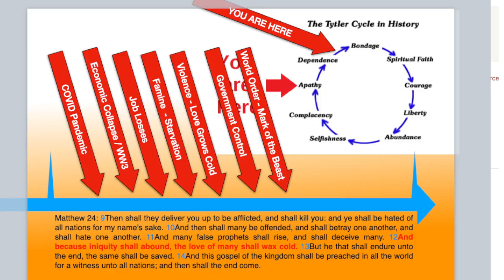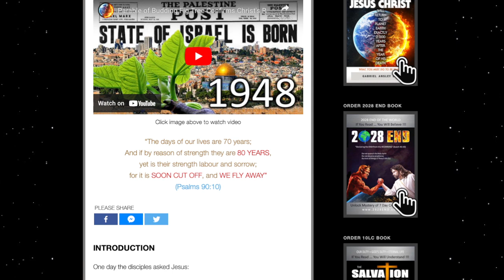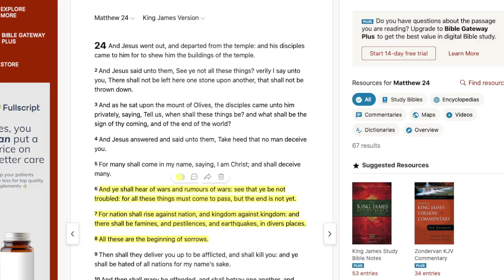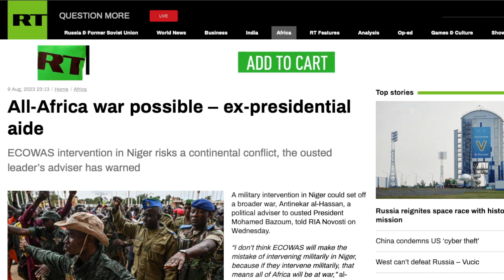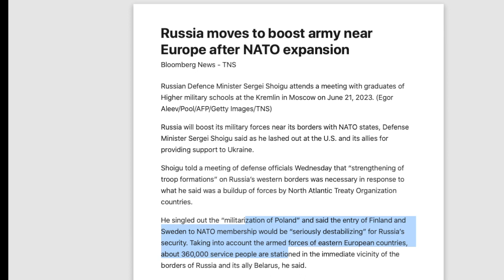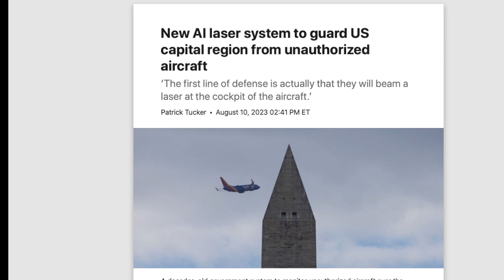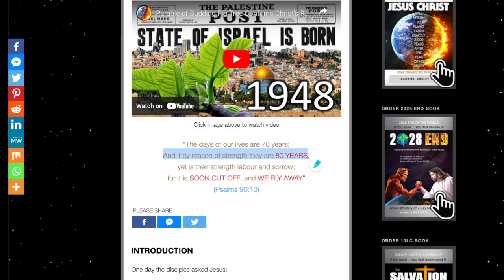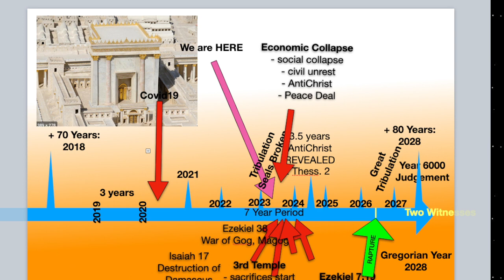2028 Rapture Of The Church? Does 7 year Period start in 2024?!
2028 Rapture Of The Church? Does 7 year Period start in 2024?!

17 For God sent not his Son into the world to condemn the world; but that the world through him might be saved.

18 He that believeth on him is not condemned: but he that believeth not is condemned already, because he hath not believed in the name of the only begotten Son of God.